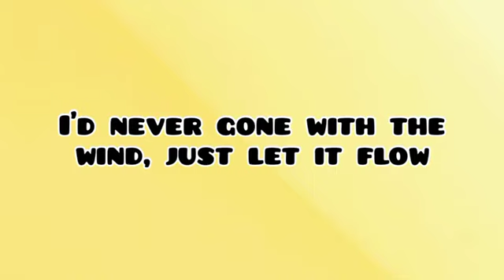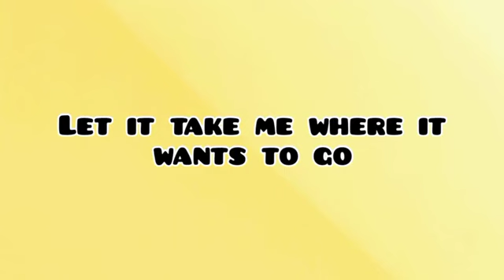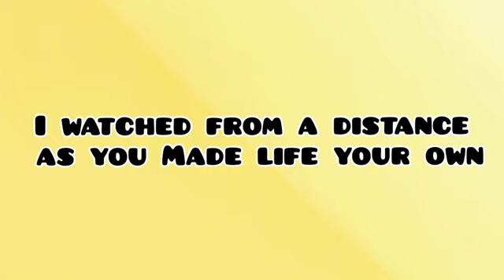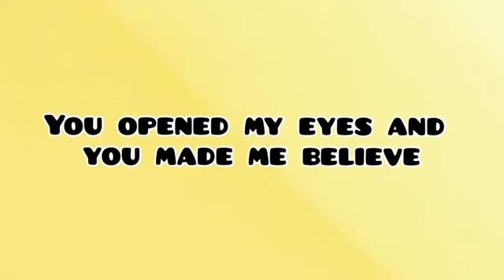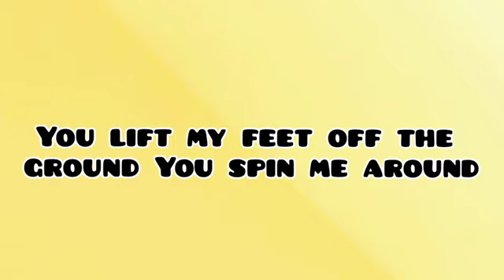Taylor Swift| Crazier Lyrics